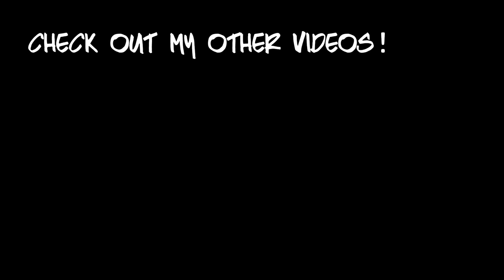This Is Me (The Greatest Showman) - AllenChangViolin Violin Cover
Hey ya'll,

So I was so overwhelmed by the views from the Never Enough video, I couldn't help but record this song as a few have requested. This is NOT the other song from The Greatest Showman I was wanting to record, so there will be at least one other from the movie coming! Check it out!

If you haven't seen my Never Enough video, the link will be at the end of this video!

My goal is to create covers preserving the sound of the violin!

- Allen (AllenChangViolin/TheRealAllenChang)

This Is Me Violin Cover Instrumental Allen Chang Violin -- originally sung by Keala Settle, composed by Benj Pasek & Justin Paul